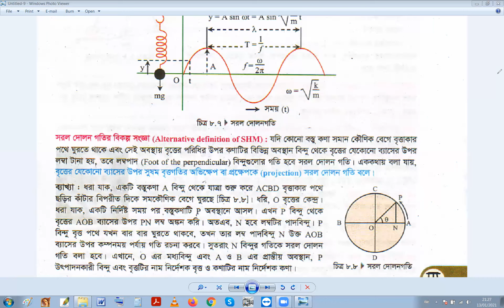এইচএসসিপরীক্ষার প্রস্তুতি পর্যায় বৃত্তগতি,সরল দোলকের গতির সমীকরণএরTutorials in Bangla By Motiar Sir